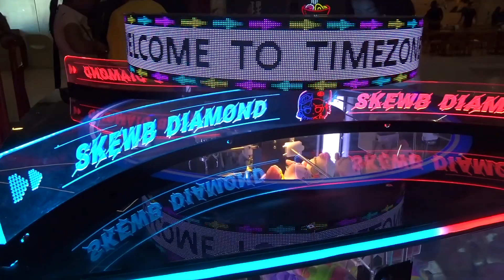Timezone on a Random Tuesday Afternoon 🎱🎯👾🎮